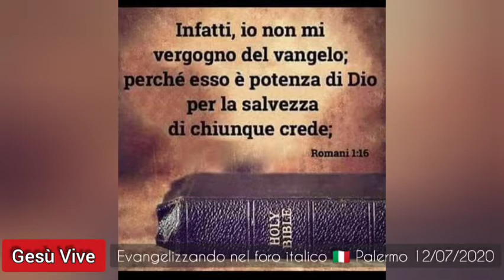L'Unico Vero Amore è l'Amore di Colui che ci ha Amati prima della fondazione del mondo!!!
Predicatori senza pulpito in Sicilia 🇮🇹 2020